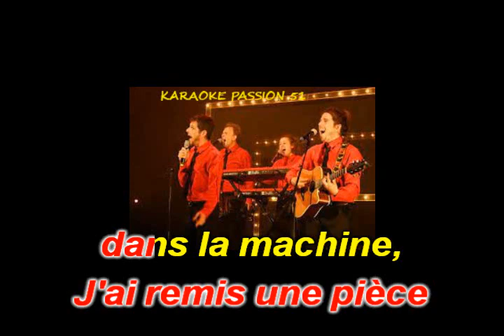KARAOKE LES GOGUETTES . 49 3 2023 KARAOKE PASSION 51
RX10   NOUVEAUTE   chanson d'actualité   BON CHANT   DANY J